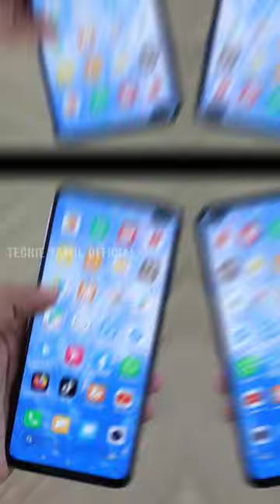🤯🤯 உலகத்திலையே அதிகமாக வித்த SMARTPHONE 💥💥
WORLD MOST SOLD PHONE